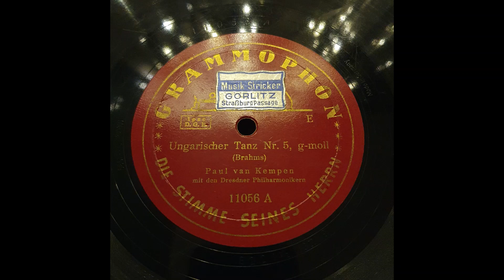Ungarischer Tanz No.5 G-moll (Paul van Kempen Mit Dem Phil. Orch. Dresden) - 11056 A - SHELLAC 78RPM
Ungarischer Tanz No. 5, G-moll (BRAHMS)
Conductor: Paul van Kempen
1939